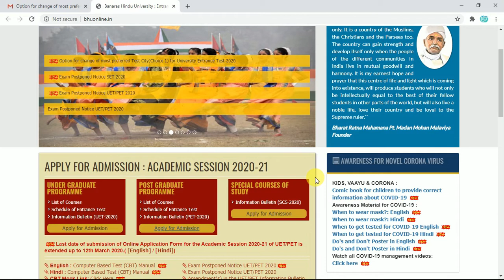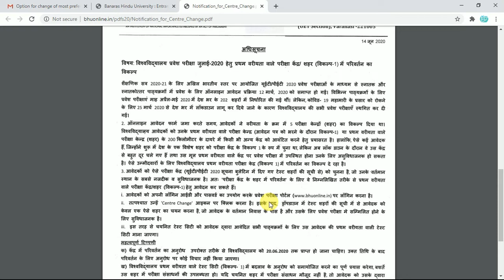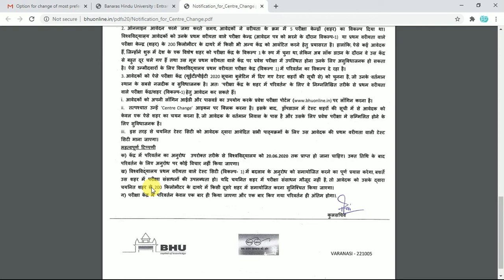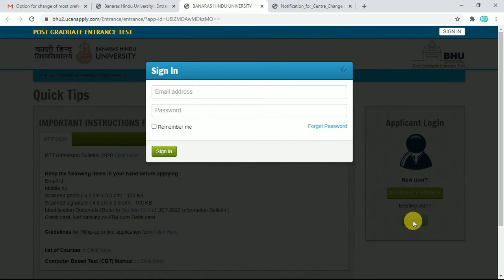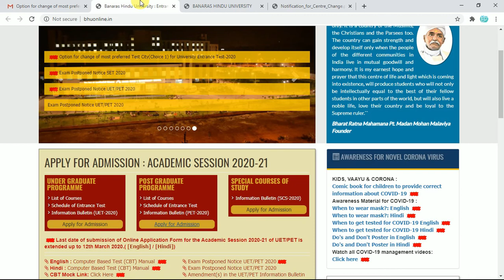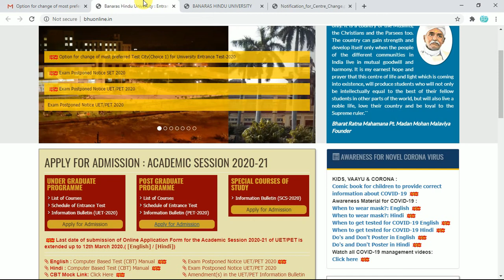BHU MCA Latest Notification 🇮🇳 || June 2020 (Option for change of most preferred Test City Choice 1)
in this video all about BHU entrance 2020 latest updates. very important news for BHU aspirants.
Option for change of most preferred Test City. The applicants should identify the test city which is closest to their present place of stay.

इस वीडियो में बीएचयू प्रवेश के बारे में सभी नवीनतम जानकारी। BHU aspirants के लिए बहुत महत्वपूर्ण खबर।
सबसे पसंदीदा टेस्ट सिटी के बदलाव का विकल्प। आवेदकों को परीक्षण शहर की पहचान करनी चाहिए जो उनके ठहरने के वर्तमान स्थान के सबसे करीब है।

My Laptop
My Smartphone
Mobile Stand
My Mic

Video 2 (Q3 Q4 Q5)
Video 3 (Q6 Q7 Q8 Q9 Q10)
video 6 (Q16 Q17 Q18 Q19 Q20)
video 7 (Q21 Q22 Q23 Q24 Q25)